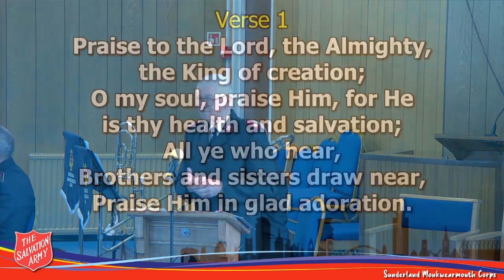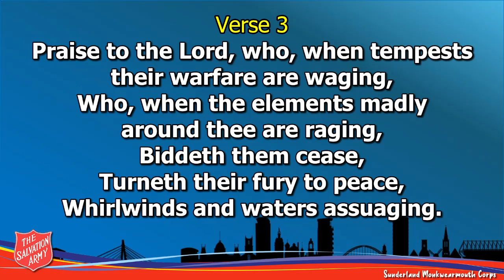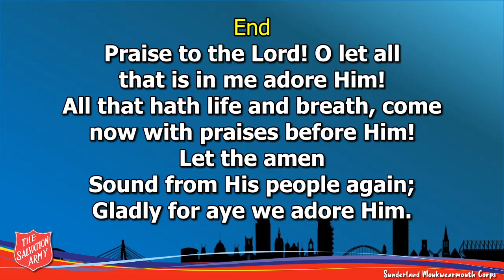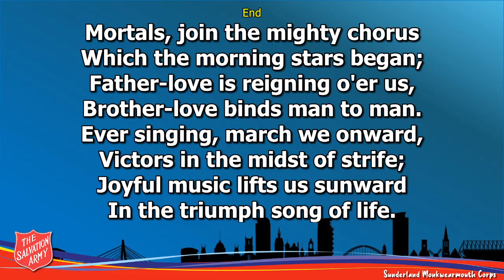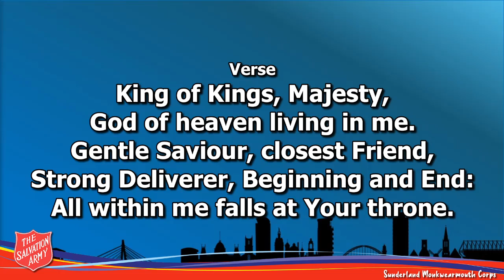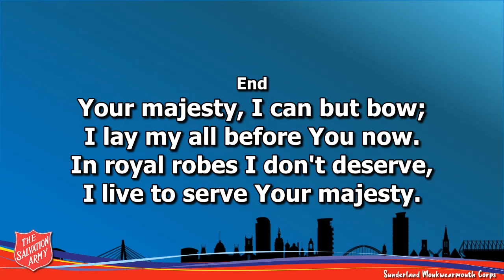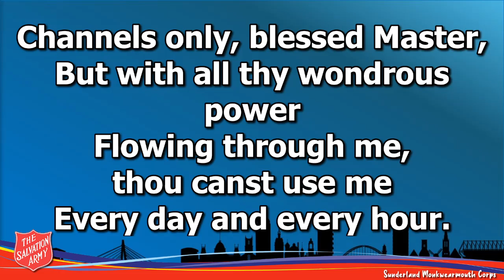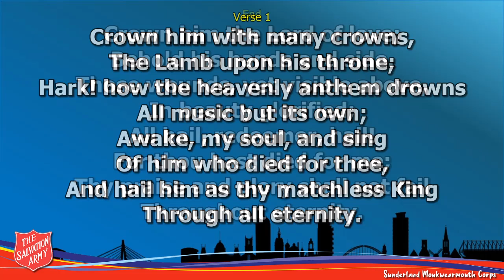Sunday 13 October 2024 | Sunderland Monkwearmouth Salvation Army